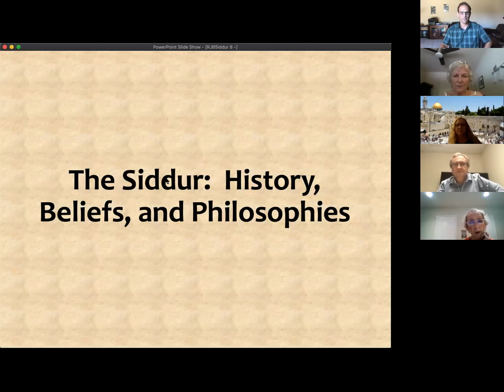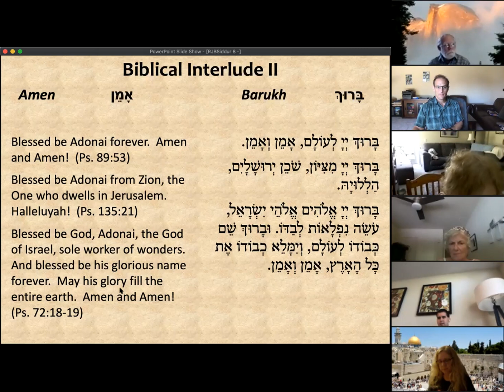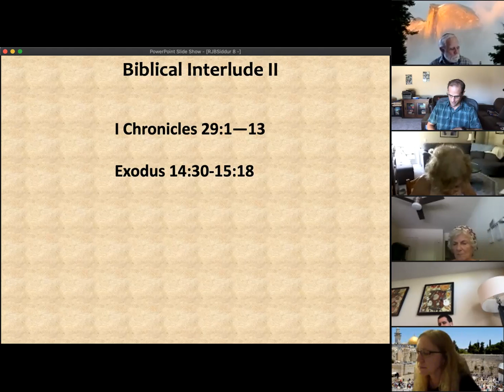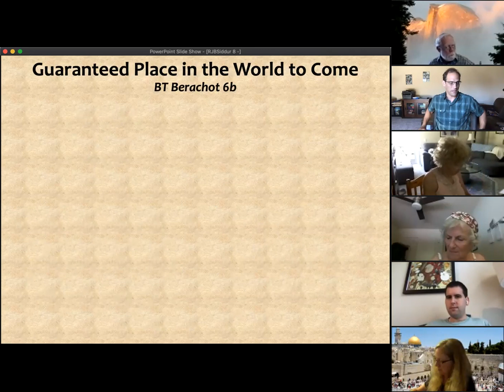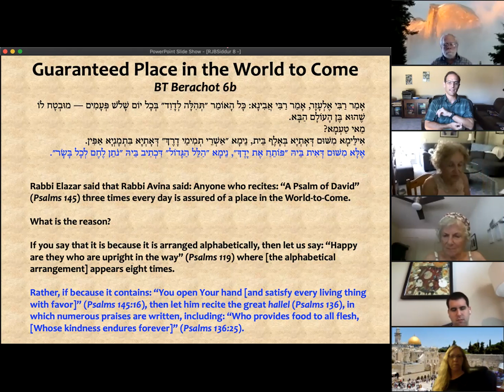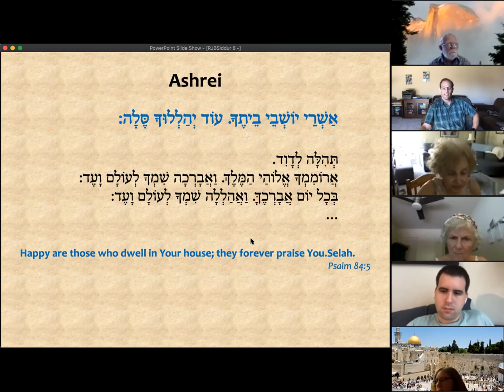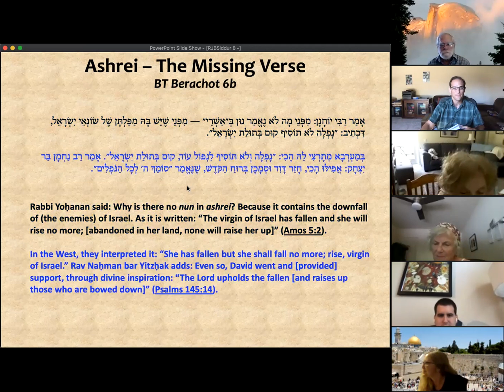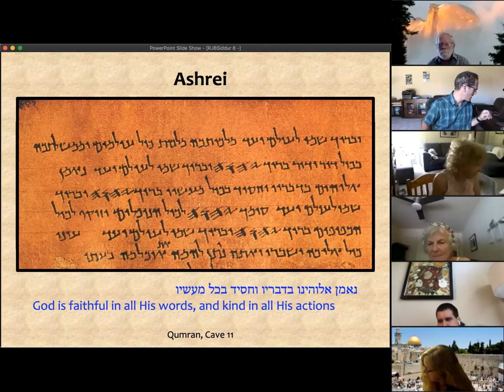8 - The Siddur History, Beliefs and Philosophies: P'sukei D'zimra 3, Ashrei